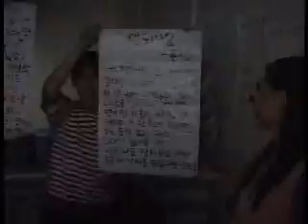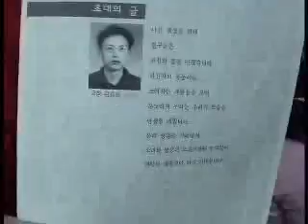[KUBS - 2002] 고연연합방송제 - 못다한 이야기